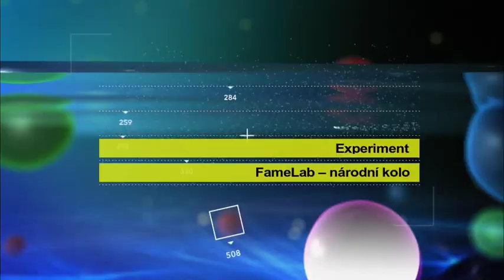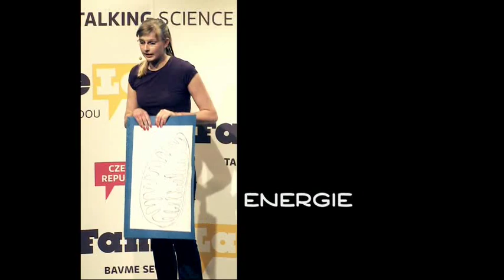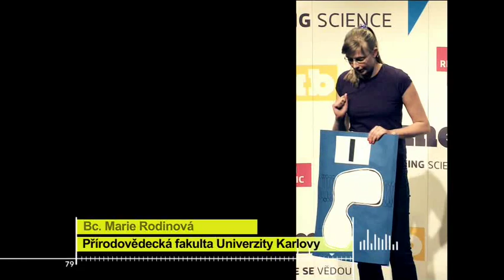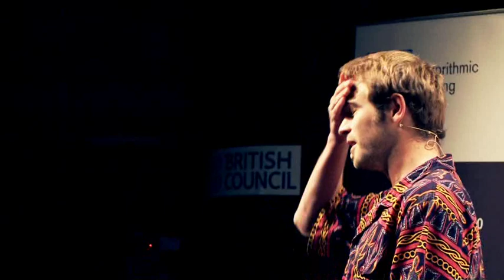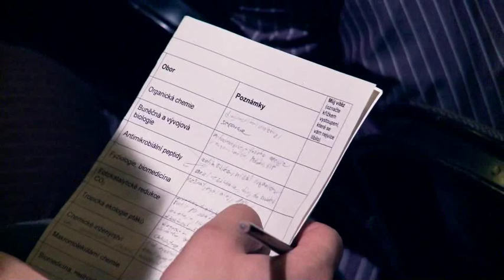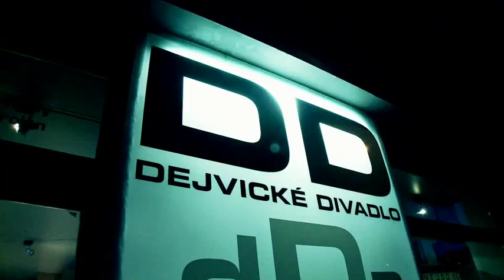FameLab 2011: Národní finále, 8. května 2011 / National final in Prague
8. května 2011 se v pražském Dejvickém divadle konalo první české finále soutěže pro mladé vědce FameLab. Deset soutěžících, kteří postoupili ze dvou oblastních kol, seznámilo publikum i porotu během svých tříminutových vystoupení s tím, čím se zabývají. V tomto videu uvidíte sestřih nejen finálového večera, ale i toho, co mu předcházelo.
On 8 May 2011 Dejvické divadlo in Prague hosted scientists . Ten finalists selected in two regional heats had each their 'one-man show' in the FameLab competition.  In their three-minute performances they gave the audience an entertaining insight into their field.
Watch what happened before and during the first ever Czech national final of FameLab.